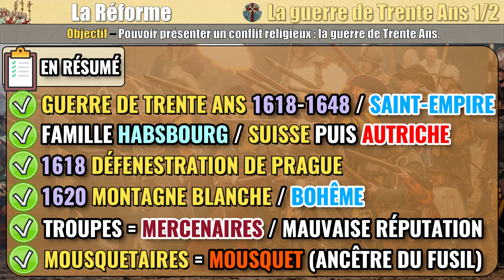La Réforme - 09 La guerre de Trente Ans (1/2)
Quelle est la situation politique en 1618 ?
Qui sont les Habsbourg ?
Que se passe-t-il à Prague en 1618 ?
Qu’est-ce que la Montagne Blanche ?
Comment fait-on la guerre à l’époque ?
Qui sont les mousquetaires ?
Etc.

Le pdf du texte de la vidéo en bas de la